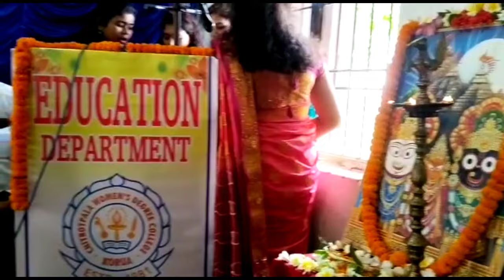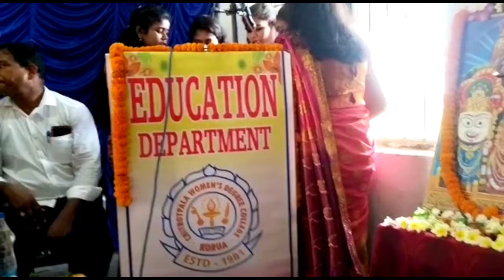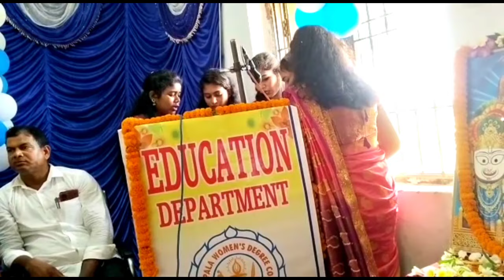ବିଦାୟ ସଙ୍ଗୀତ 🎶🎶😔 { Education Department Farewell Song } 🎶😢😑💔💔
Hyy everyone 🤚 welcome to my youtube family ❣️